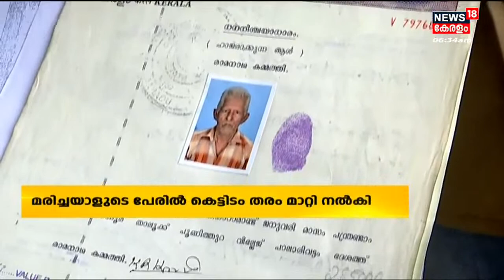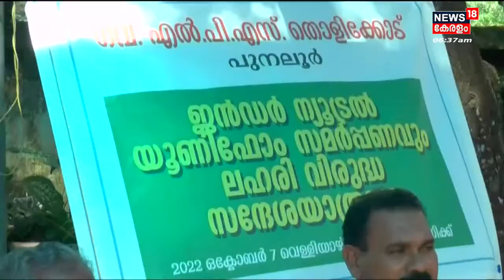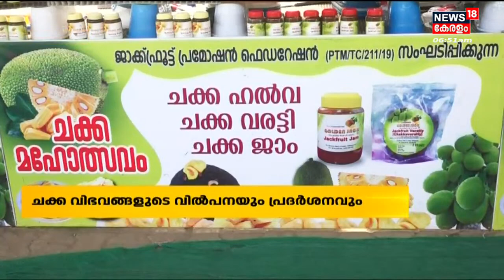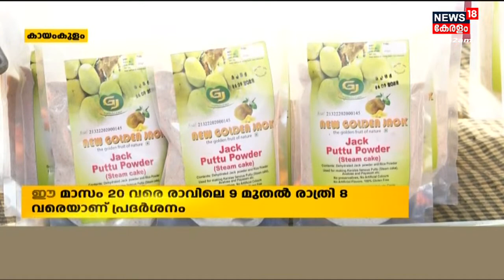Malayalam News | നാട്ടുവർത്തമാനം | Naattu Varthamaanam - Malayalam Local News | 11th October 2022